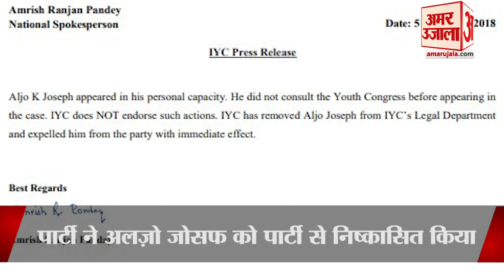Christian Michel Lawyers Aljo Joseph Kicked Off From Youth Congress Party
अगस्ता वेस्टलैंड हेलिकॉप्टर घोटाले के आरोपी क्रिश्चियन मिशेल के वकील के तौर पर पेश हुए अलजो जोसेफ को युवा कांग्रेस ने तत्काल प्रभाव से पार्टी से निष्कासित कर दिया है।